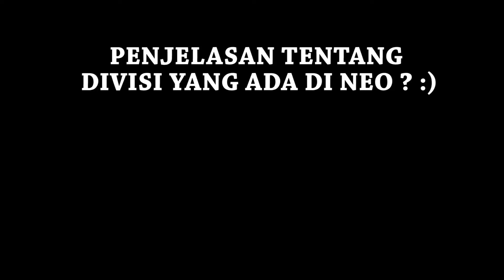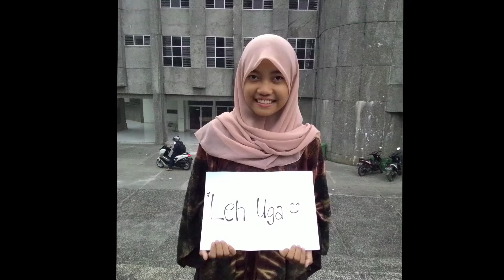BBMK2015 [Video Kelompok 2]